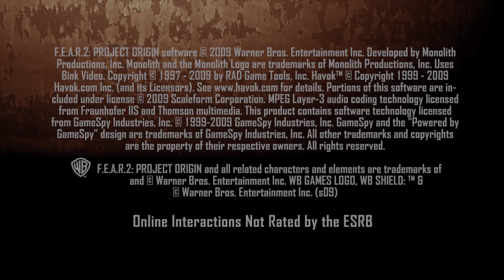F.E.A.R. 2 Project Origin - PART 1 | PC | 4K UHD | 60 FPS | RTX 4090 | No Commentary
F.E.A.R. 2 Project Origin - PART 1 | PC | 4K UHD | 60 FPS | Zotac Gaming GeForce RTX 4090 AMP Extreme AIRO | No Commentary

~ Horror/Survival Games (PC/PS5) (4K UHD) (RTX 4090) ~
(A Plague Tale Innocence) (PS5)
(Resident Evil 2) (Remake) (PS5)
(Resident Evil 3) (Remake) (PS5)
(Resident Evil 4) (Classic) (PS5)
(The Evil Within 2) (PS5)
(The Last of Us: Remastered) (PS5)
(The Last of Us: Remastered) (DLC) (PS5)
(The Last of Us 2) (PS5)